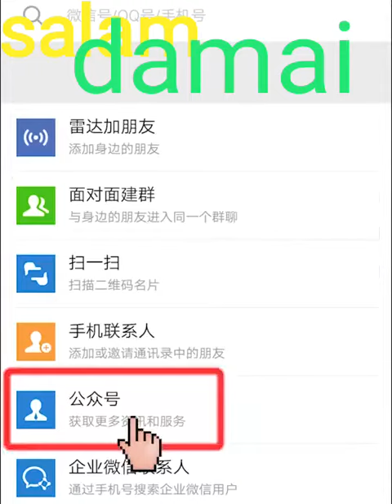How do they do that?